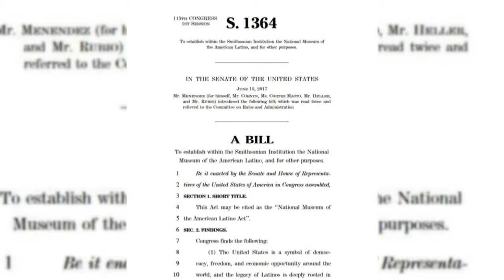U.S. Sen. Cornyn announces plans for Smithsonian Museum honoring Latinos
U.S. Sen. John Cornyn was in San Antonio Friday and talked about his bill to start a Smithsonian Museum in Washington to honor American Latinos.